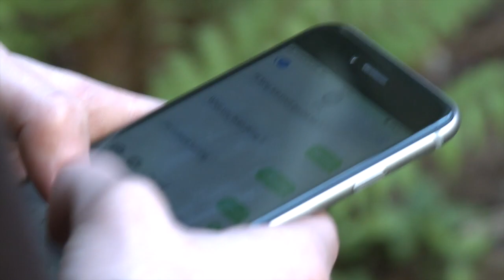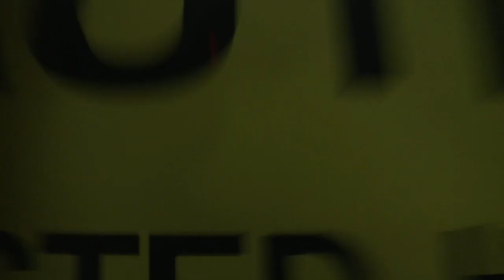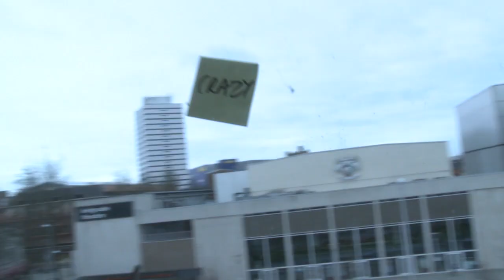Mussel Head - Criminal Run (music video)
Criminal Run by Mussel Head

Created by
Alex Van Leeuwen
Josh Esteban
Mason Haymon
Ross Etheridge